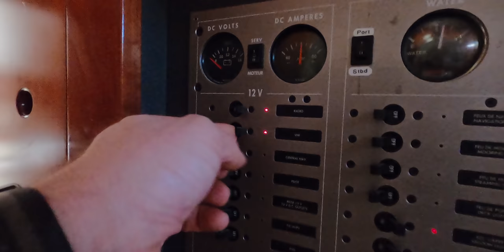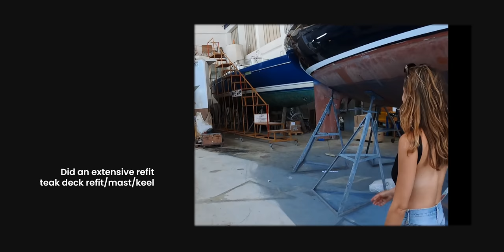ABANDONING SHIP 😜 Sailing BAY OF KOTOR Montenegro - Boat Life & Sailing Life with New Year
ABANDONING SHIP 😉 Join us Sailing BAY OF KOTOR Montenegro - a great Boat Life & Sailing Life with New Year episode. Sailing Montenegro new year wasn't our plan, we wanted to be somewhere exotic. But Montenegro and her bay of Kotor stole our hearts. Boat life Montenegro isn't too bad at all. And sailing life Montenegro not as well. Lady of the rocks in Montenegro is a must-see in Montenegro and berthing here during new year a once in a life time opportunity. traveling Montenegro and seeing the Beauty of Montenegro is one of the things will never get old. It is a sailing heaven Montenegro with her most protected bay Mediterranean Sea and sailing Mediterranean Sea like Croatia, Italy and Greece as her backyard.

PS: for anyone reading - our descriptions are intentionally a bit weird - if you are a YouTuber you probably know why 🤓💙

Episode #086

⏱ Timestamps
00:00 Intro
05:00 View of the Black Pearl sailing yacht
05:18 Island Lady of the rocks
06:52 Fireworks in Bay of Kotor Montenegro
07:00 Happy NEW YEAR 🤩 Montenegro
07:25 Flashback on the year 2020/2021
08:00 Sailing First of January 2022 in Montenegro - Beautiful and peaceful morning 😍
11:20 New Years breakfast - Green smoothie Boat Life
13:27 Dirty anchor - boat life
14:18 Sailing the Perfect Sense in the most protected bay of Mediterranean sea
15:57 Getting some help berthing
17:05 Traditional New Years Dive - in water of 11 degrees 🥶
19:58 Sneak Peek next episode

Likeminded people creating their best lives with financial and mental freedom

VIP access community, exclusive videos, FtB sunsets, live sessions & workshops from us

- 📚 Books -
Must-reads to create your best life, from finances, health to mindset & spirituality